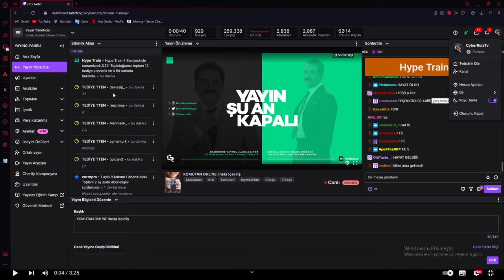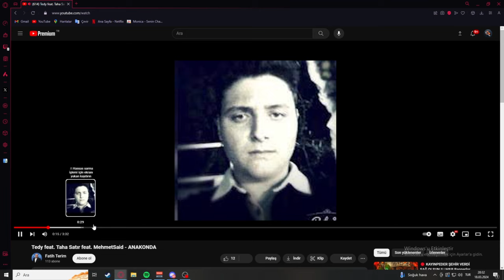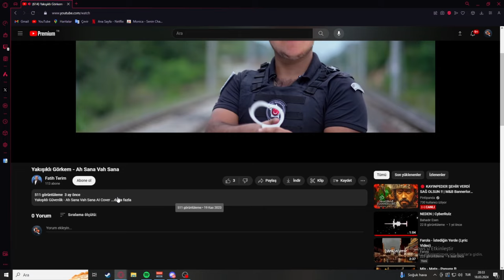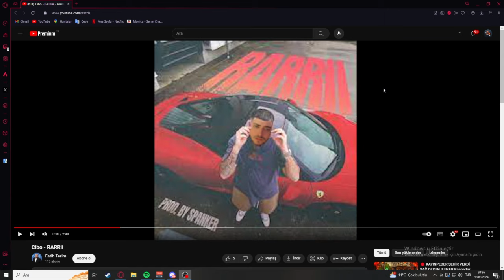Cyberrulz tv | Ai Şarkılar Dinliyor